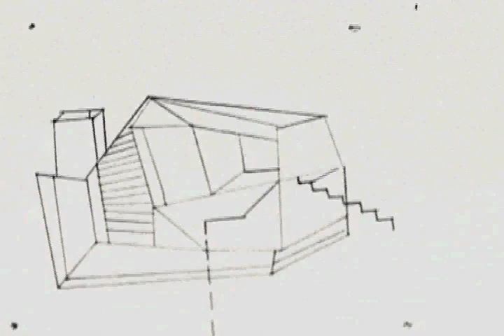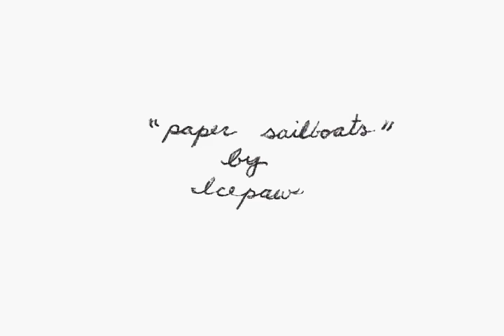Icepaw "Paper Sailboats"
a wonderfully absurd series of pictures accompanied by icepaw- an experiment in fun.